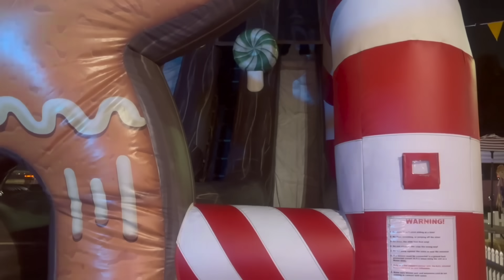A FRIDAY In My LIfe 🫶🏻| 6:00 am, tjmax , pumpkin patch